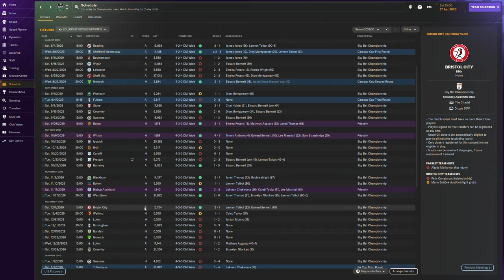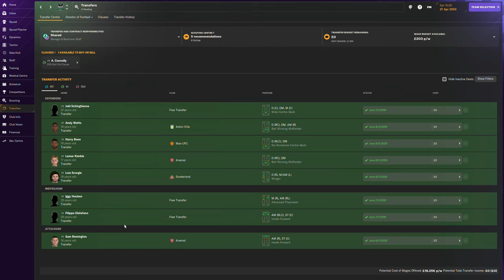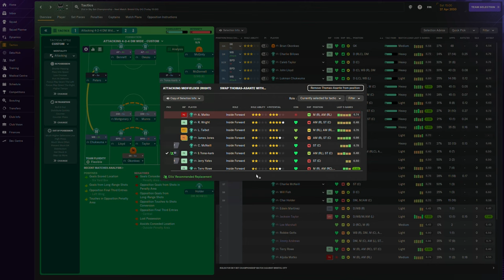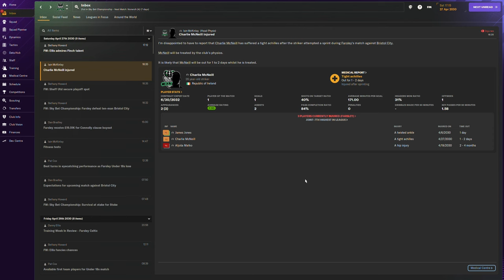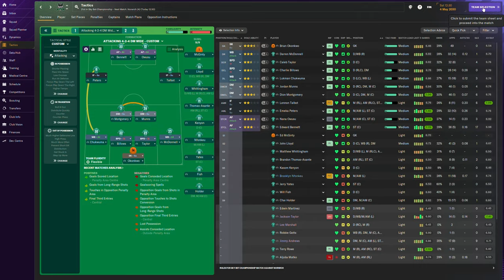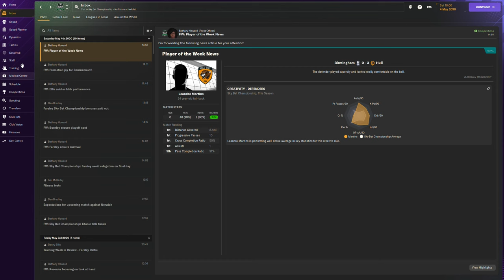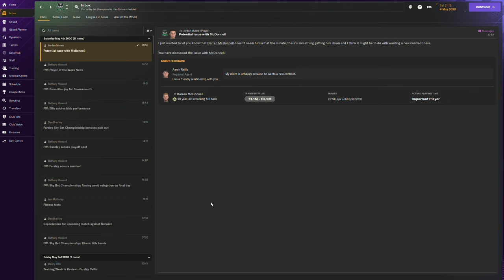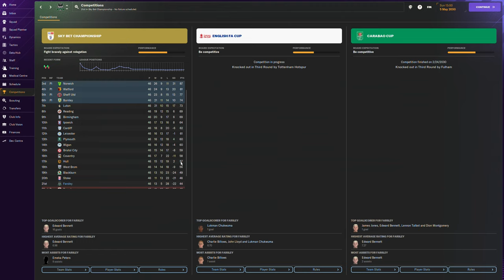LET'S PLAY: FM 2024 - Road to Glory 2 - FARSLEY CELTIC - S7E7 - Football Manager 2024